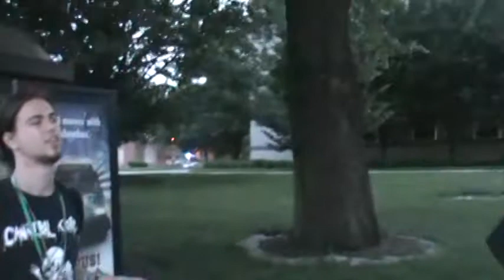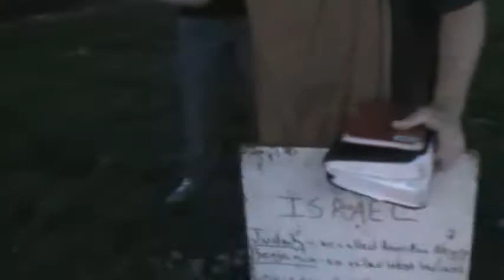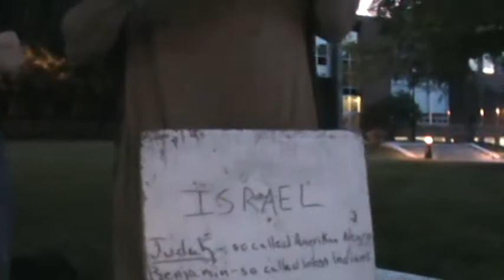AND MEN LOVED DARKNESS RATHER THAN LIGHT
John 3:19 And this is the condemnation, that light is come into the world, and men loved darkness rather than light, because their deeds were evil.